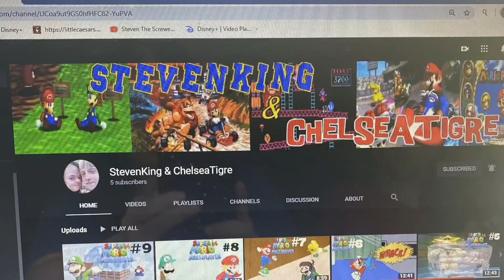❤️True love 💕 for our 🥰couples channel 💗Steven king 🤴and 🐅Chelsea tiger💗my love life💕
My love 😘for my hubby 💗